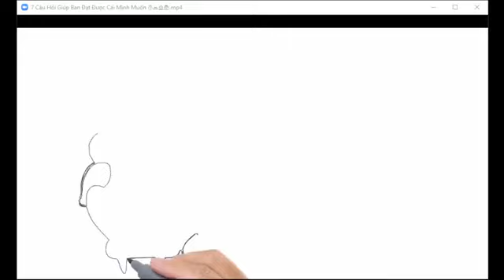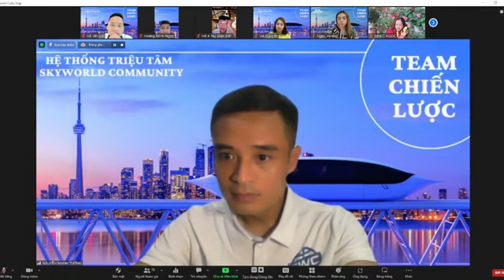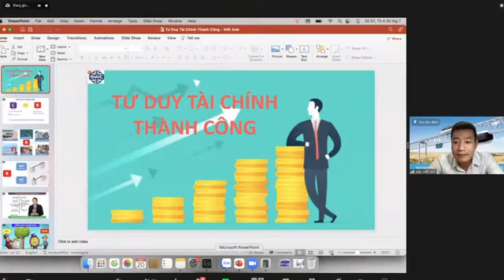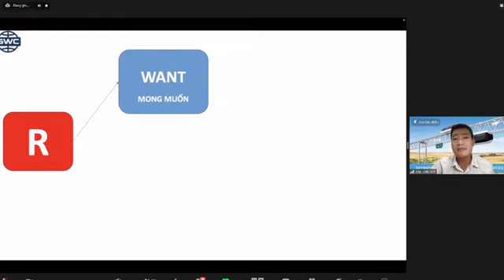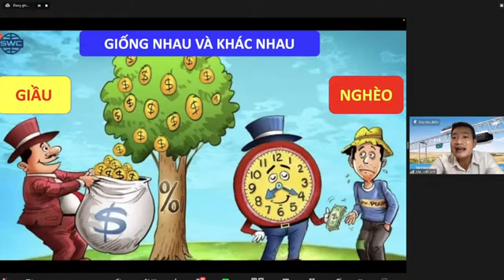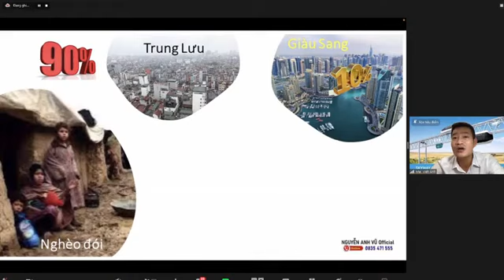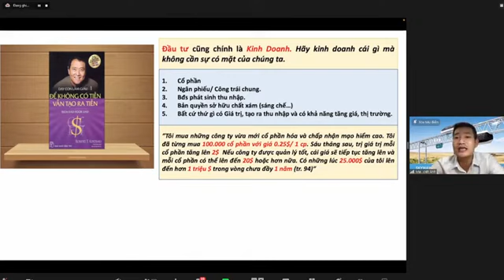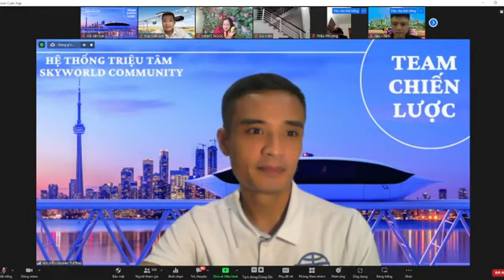SKYWAY MMO | TƯ DUY TÀI CHÍNH THÀNH CÔNG | CHỌN KẾT QUẢ TRƯỚC CHỌN HÀNH ĐỘNG SAU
Skyway mmo | Tư duy tài chính thành công | Chọn kết quả trước chọn hành động sau👉 Zalo/Điện thoại hỗ trợ đầu tư: 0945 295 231

Tập hợp mọi thông tin quan trọng nhất về dự án SkyWay:
2. Thông tin về Đất sinh thái (Eco Land)
3. Thông tin về Đất không gian (Space Land)
4. Vùng đất thông tin (Info Land)
5. Thông tin Đất 1 (Land 1)
6. Thông tin Đất 2 (Land 2)
7. Thông tin Đất 3 (Land 3)